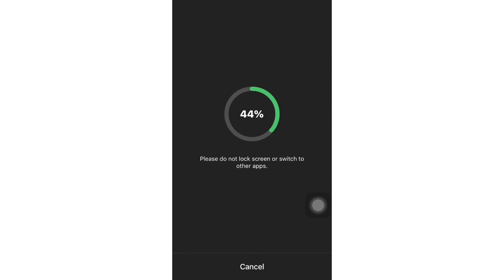How to save a Video Twice |Kavana H Yalakki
Hey, Allot of you didn't know how to save the video twice and have been asking me For a tutorial from a long time so I made a little tutorial hope its helpful.❤️

Snapchat: Add me on Snapchat! Username: kavana.hyallaki

Lots of love and hugs XOXO 🖤